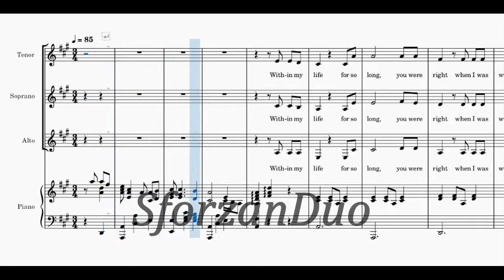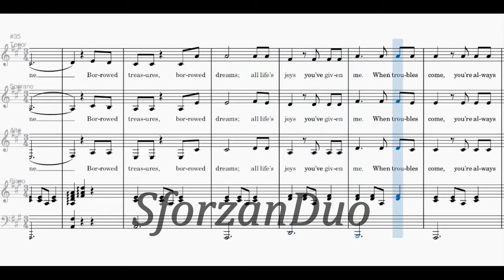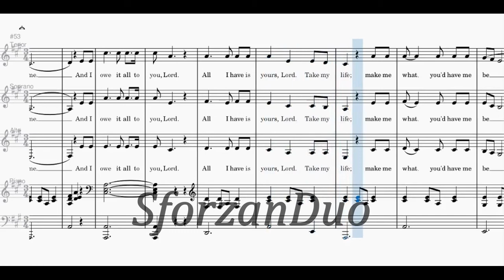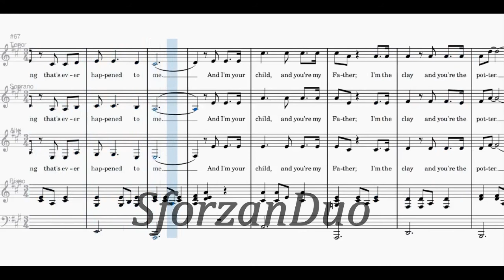Lord, You're The Best Thing | SAT | with Piano | DEMO | MINUS 1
Lord, You're The Best Thing That Ever Happened To Me
Words and Music by: Darlene Fowler
Arranged by: Dale Lieser